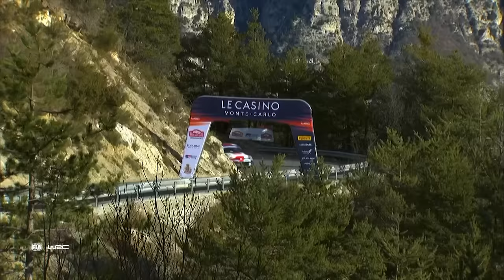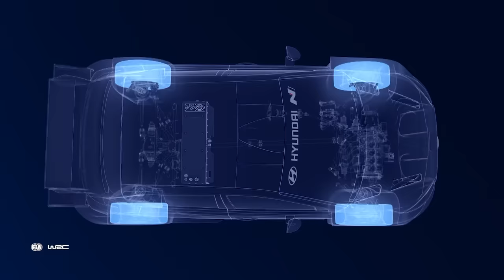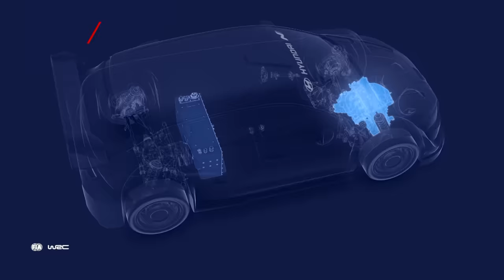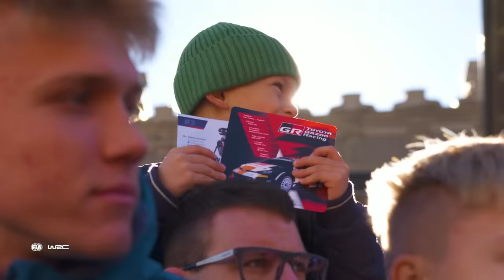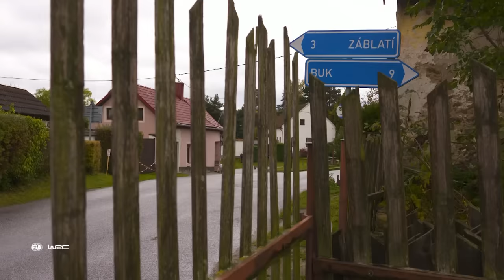ULTIMATE BEGINNER'S GUIDE: World Rally Championship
We know there is a lot to learn about our sport, so we broke it down so you can enjoy the thrills of rallying! If you are new to rallying or know someone who is, this is the video for you.

Enjoy our season opener next week, starting with Shakedown LIVE here on YouTube on Wednesday 24th!

0:00 Intro
0:29 What is Rallying?
1:10 Co-Drivers
1:48 Roadbook
2:42 Pace notes
3:05 Recce
3:59 Championship
4:50 Points System
5:17 Wolf Power Stage
5:28 Cars/Rally1
6:43 WRC2
7:11 WRC3
7:27 Junior WRC
7:54 Schedule
7:57 Shakedown
8:22 Special Stages
8:51 Flying Finish
9:09 Super Special Stages
9:51 Repairs & Maintenance
10:56 Surfaces
11:54 Retirements & Restarts
12:33 Every Moment Live